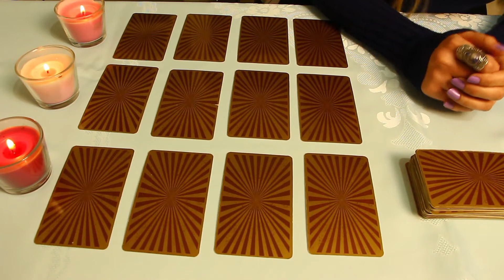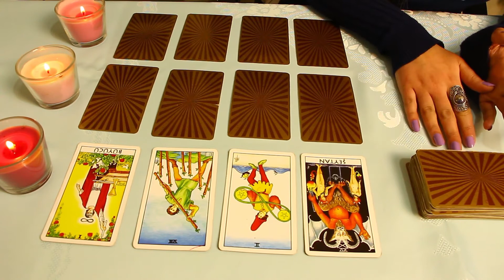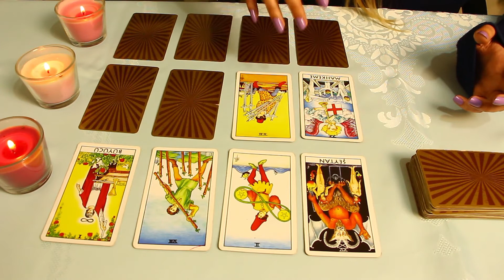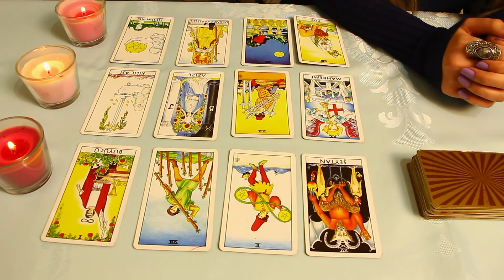TAROT PERİSİ | Şubat Ayında Tüm Burçlar İçin Bir Kart Açtık | Acaba Kartlar Bize Ne Dedi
Tarot kartları, Şubat ayı için tüm burçlar hakkında ne diyor. Her burç için bir kart seçtik ve yorumladık.
Bakın bakalım sizin burcunuz size ne diyor.
Seçilen kartların enerjisi size bu ayda neler sunuyor
İyi seyirler